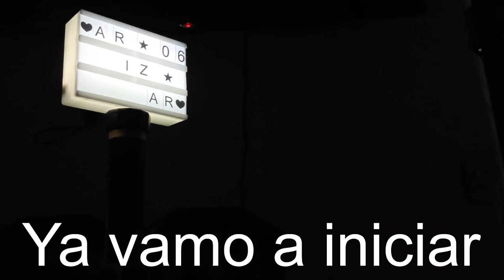Es una loca!